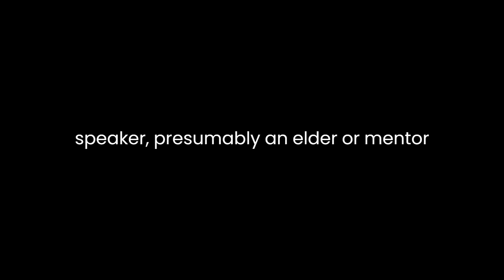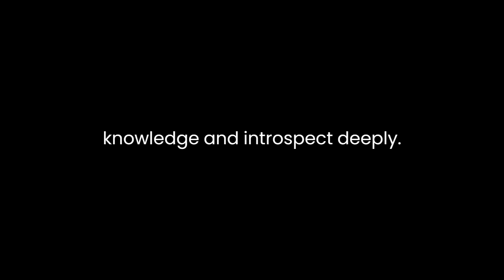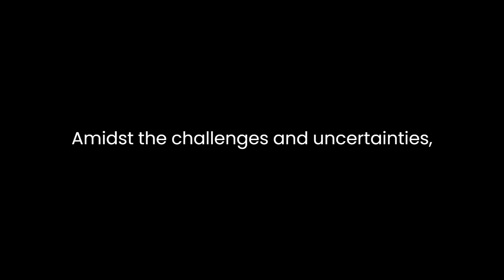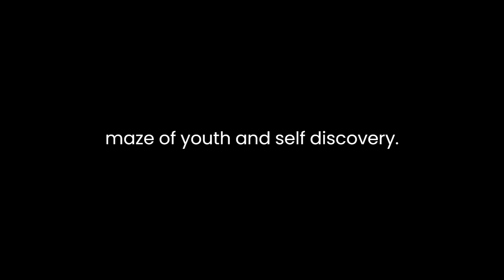"O Young Man" By Darussalam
In Darussalam's "O Young Man," the poet crafts a poignant narrative that navigates the complexities of youth, self-discovery, and the perpetual quest for truth. Through emotive language and vivid imagery, the poem delves into the internal conflict and transformative journey of a young individual.The poem opens with an invocation, addressing a young man with profound advice and guidance. The use of "O" in the title emphasizes a sense of urgency and personal connection, setting the tone for a heartfelt conversation or mentorship. The speaker, presumably an elder or mentor figure, implores the young man to embark on a journey of self-exploration and enlightenment.Darussalam employs evocative language to paint a vivid picture of the struggles and aspirations of youth. The poem's imagery is rich and multifaceted, reflecting the inner turmoil and aspirations of the protagonist. Phrases like "stormy nights" and "torrential rain" symbolize the challenges and adversities encountered on the path to maturity. These elements evoke a sense of turbulence and uncertainty, encapsulating the tumultuous nature of the young man's journey.The poet emphasizes the importance of introspection and wisdom acquisition, urging the young man to seek knowledge and introspect deeply. Lines such as "Toil for knowledge; strive for truth" underscore the significance of intellectual growth and the pursuit of truth as essential components of personal development. This advice carries a timeless wisdom, advocating for the relentless pursuit of knowledge as a means of self-actualization.Furthermore, Darussalam captures the duality of youth—a phase marked by both naivety and potential. The poem suggests that while the young man may be grappling with uncertainties and vulnerabilities, he possesses immense potential for growth and enlightenment. This nuanced portrayal of youth acknowledges its complexities without undermining the inherent possibilities for transformation and growth.Amidst the challenges and uncertainties, the poem offers a glimmer of hope and guidance. It implores the young man to navigate life's tribulations with resilience and determination, fostering a sense of perseverance and strength in the face of adversity. This message resonates as a beacon of encouragement, emphasizing the importance of resilience and fortitude in the pursuit of personal growth and enlightenment.The use of concise yet impactful language allows the poem to convey a depth of emotion and wisdom within its brevity. Each line is meticulously crafted, contributing to the overall thematic coherence and emotional resonance of the piece.In conclusion, "O Young Man" by Darussalam encapsulates the essence of the youthful journey—a tumultuous yet transformative passage characterized by self-discovery, resilience, and the pursuit of truth. Through its evocative language and introspective tone, the poem serves as a guiding voice, imparting timeless wisdom and encouragement to those navigating the maze of youth and self-discovery.